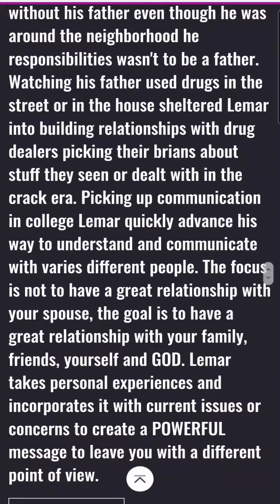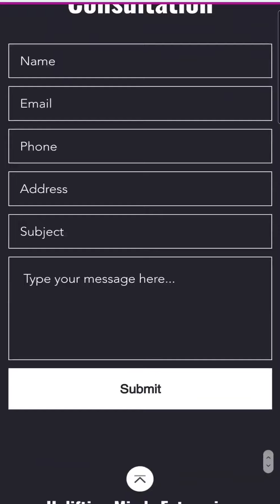IAMLEMARWILSON.COM IS HERE!!!!!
Get in contact with Lemar Wilson